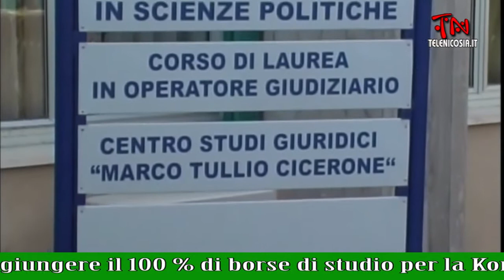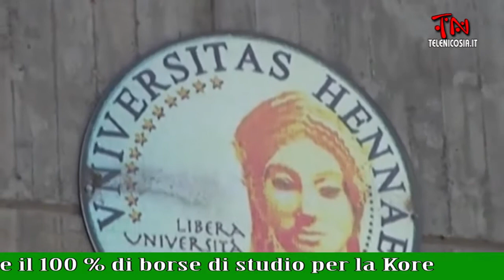Si punta a raggiungere il 100 % di borse di studio per la Kore